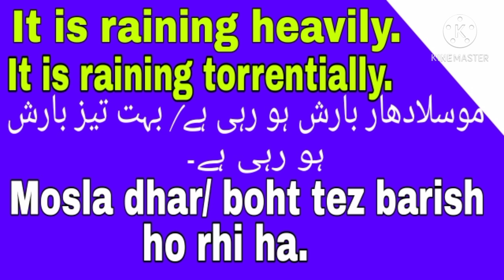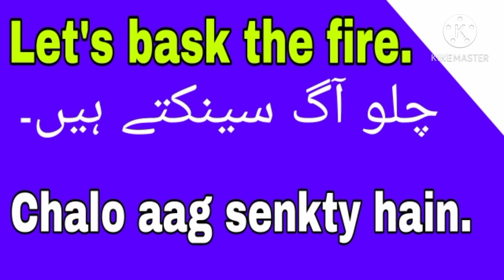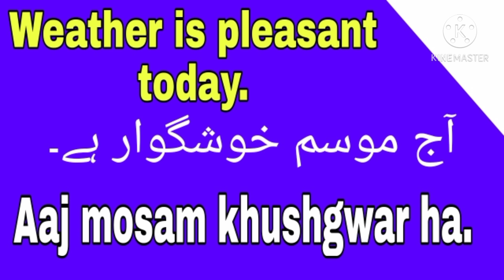Weather related sentences/ speaking practice....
Like 👍🏼 my videos and "share" with yourfriends and family. Thanks

Short sentences help us to speak fluently and these small sentences help to increase knowledge of practicing  English.

Here you'll find many sentences about weather.